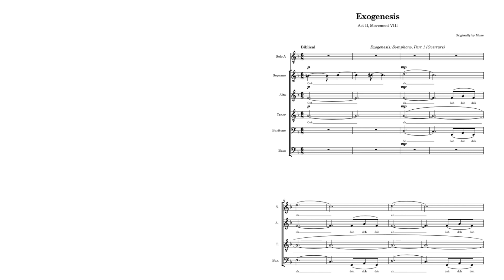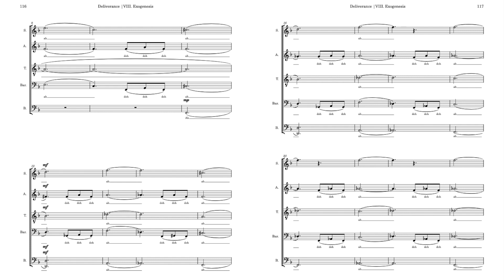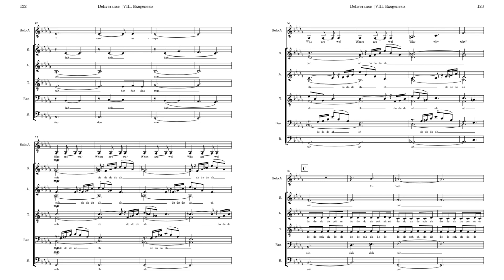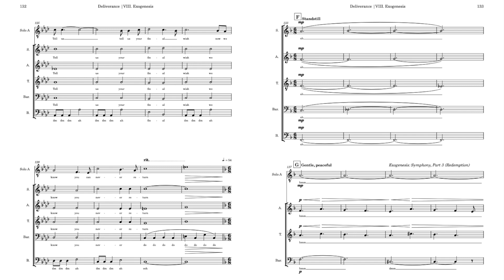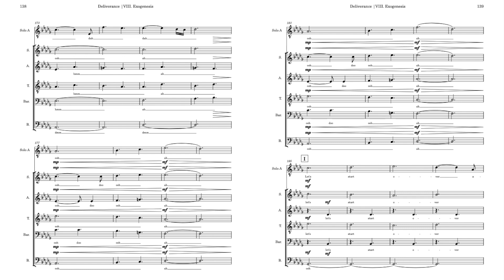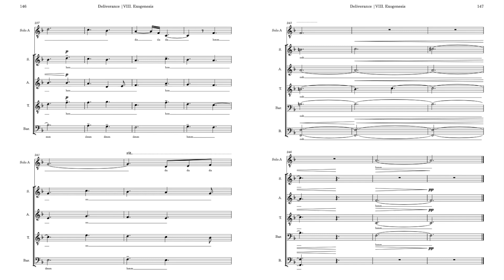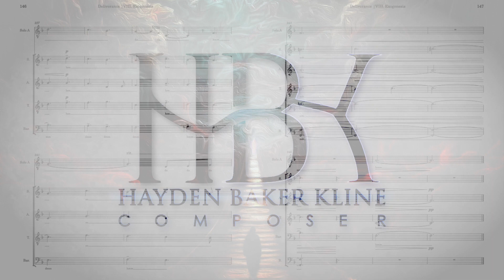Exogenesis | Deliverance no. VIII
Deliverance
Act II: Redemption
Movement VIII: Exogenesis

Originally by Muse, released in 2009

In college, my senior thesis involved arranging fifteen songs for voices in (mostly) SATB format, dealing with the interplay between love and religion. During the pandemic, I wanted to finally realize this work by recording myself singing each part to finally put together what I had made. I have also added orchestrations and embellishments, simply because I wanted to.